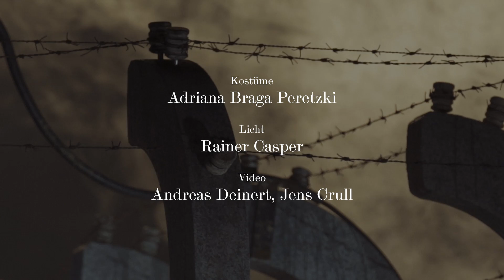AUS EINEM TOTENHAUS: Trailer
"From the House of the Dead"

Leoš Janáček
Aus einem Totenhaus
Premiere: 21 May 2018
Conductor: Simone Young
Production: Frank Castorf